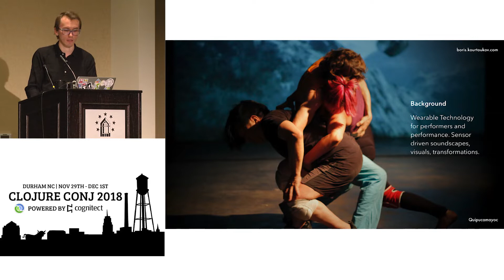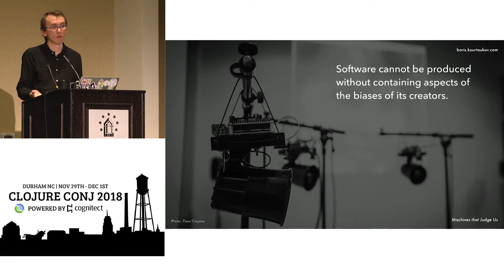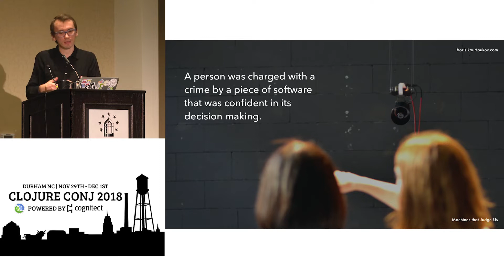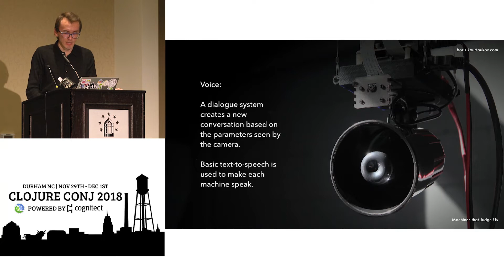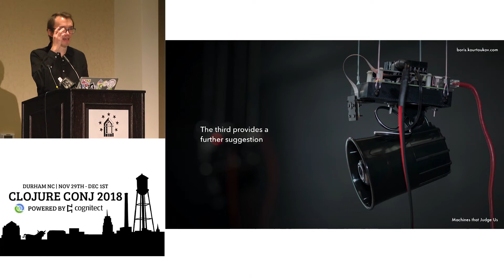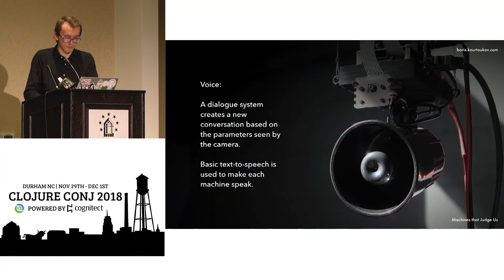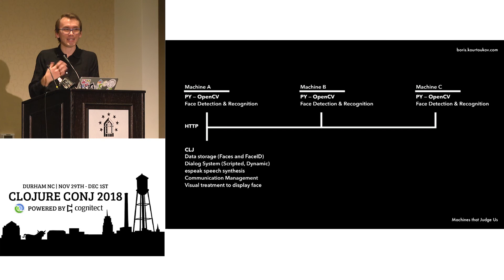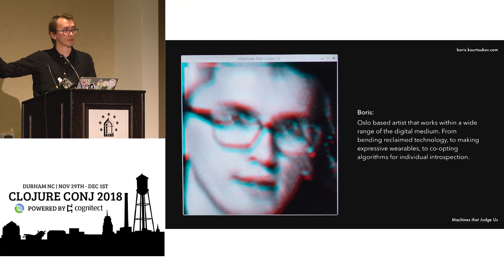Machines that Judge Us - Boris Kourtoukov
As part of my residency at the V2_ Lab for the Unstable Media I gave a voice to a set of physical machines. These machines would normally make their decisions about us in silence, online and offline. Decisions like: which ads would affect us most, how valuable are we to them, and what we get to see and hear in our digital lives. The hope is that by giving these machines voice we can parallel their judgement of us with the much more visceral experience of being judged by a human. In this talk I provide examples from the exhibition and go into the details of implementing these voices with core.logic, a bit on NLP, and interfacing with computer vision.